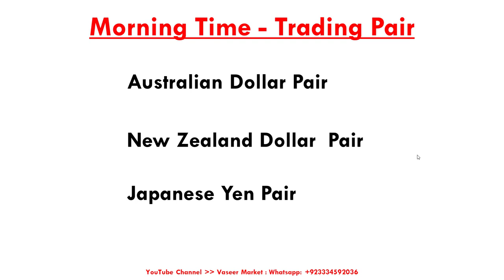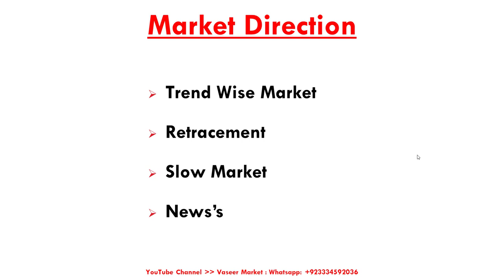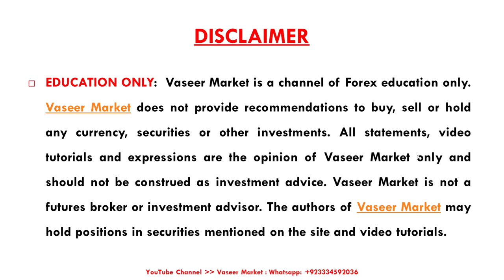How to Trade Morning Time | Urdu / Hindi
How to Trade Morning Time | Urdu / Hindi Language